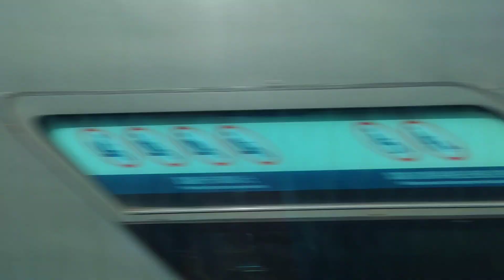Way to Disneyland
beautiful view of sunny bay,  way to Disneyland